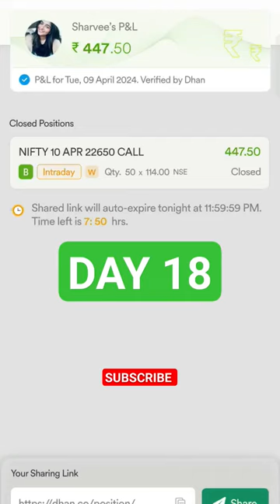trading trader nifty50 nifty banknifty intraday explore challenge marathi vlog shorts